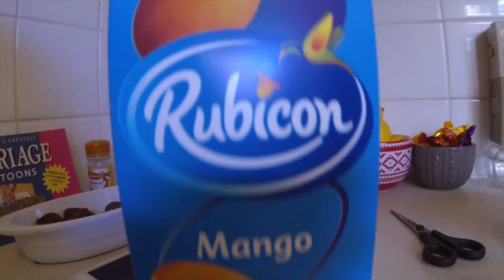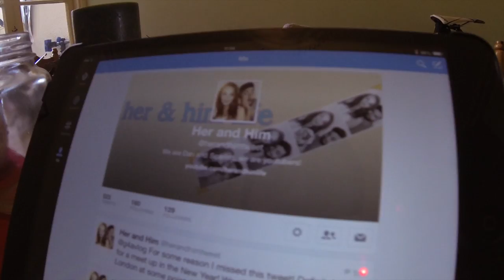SHAYTARDS & YOGSCAST HAUL !!! (Day 73 - 28th December 2013)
Today we finally received our order from Rodeo Arcade so Dan could have the rest of his Christmas gifts! We also went on a little shopping trip to make the most of the sales!  We also really appreciate you guys tweeting about our videos! :D Thank you so much for being a part of this!

We are Daniel and Scarlett, an English couple from the UK who make vlogs of our daily lives, and the things we get up to!

We have two cats, called Luna and Nala, who often feature in our videos and are very cute!